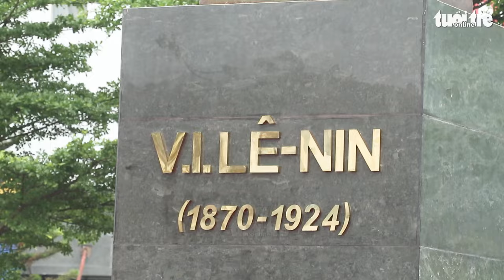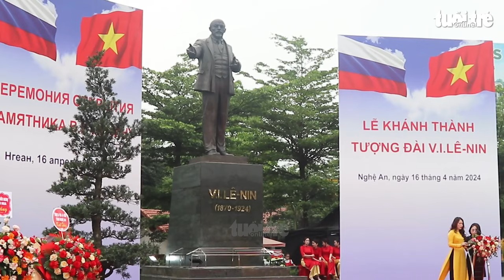Tượng đài Lênin ở thành phố Vinh đã được khánh thành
Sáng 16-4, tại TP Vinh, UBND tỉnh Nghệ An và chính quyền tỉnh Ulyanovsk (Nga) tổ chức lễ khánh thành tượng đài Lênin nhân dịp kỷ niệm 154 năm ngày sinh V.I. Lênin (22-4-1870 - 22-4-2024).